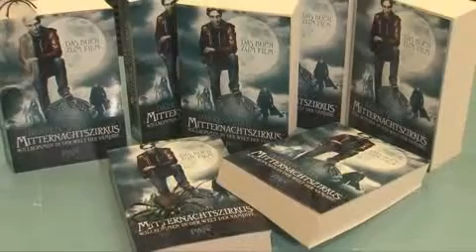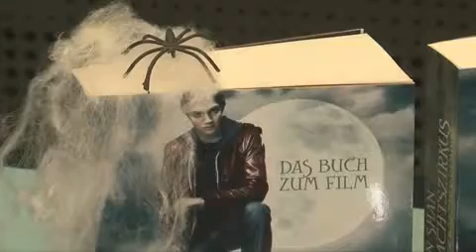Darren Shan: Mitternachtszirkus - im Focus Schule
Filmbeitrag von Focus Schule über Darren Shan´s Erfolgsroman Mitternachtszirkus. Mit seiner Vampirserie hat Darren Shan weltweit Millionen Leser begeistert. Im Herbst 2009 kam die erste Verfilmung in die deutschen Kinos.